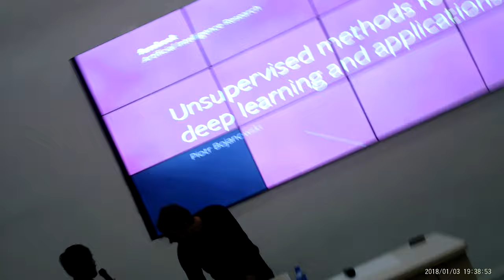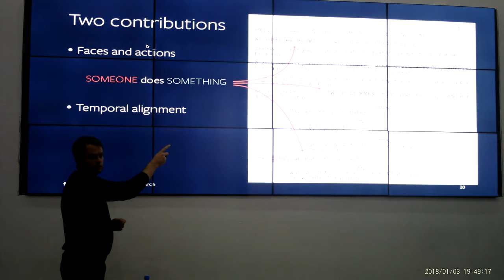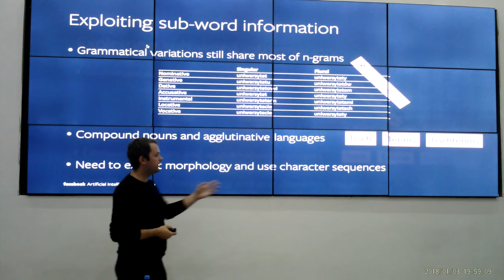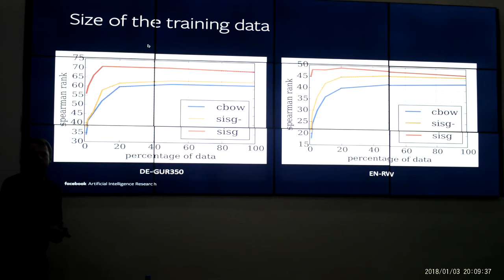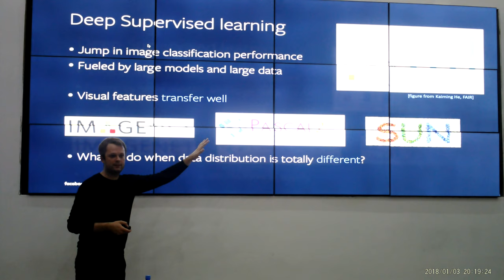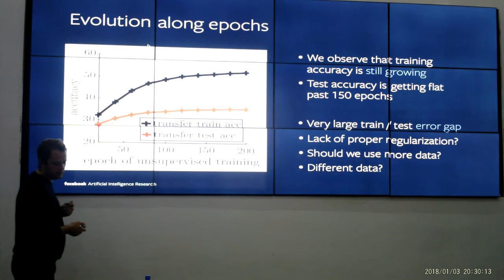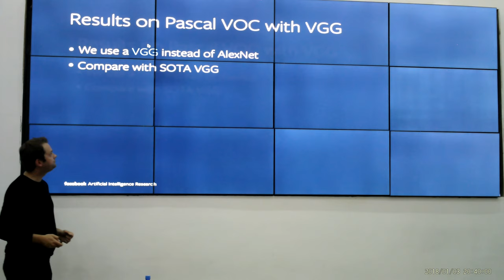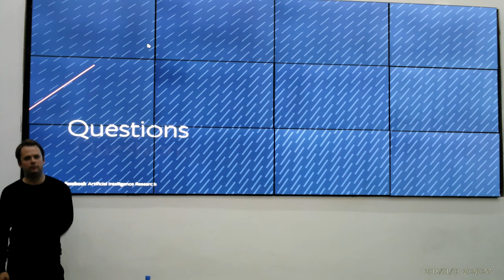Piotr Bojanowski - Unsupervised Methods for Deep Learning and Applications | DLUB2019 Invited Talks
This video was recorded during the 2nd Deep Learning summer school which was held between July 22-27th, 2019 in Ulaanbaatar, Mongolia.